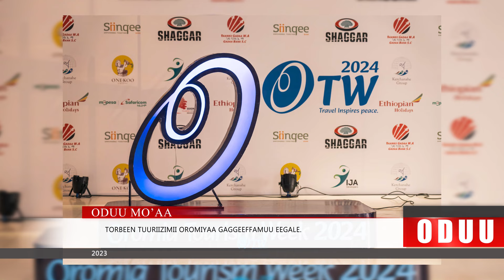Oduu Kibxata Galgalaa